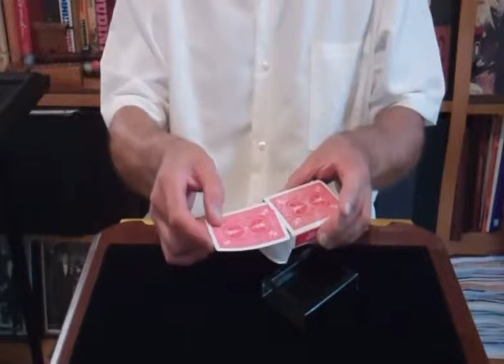Mark Daniel and Company - Vanishing Deck